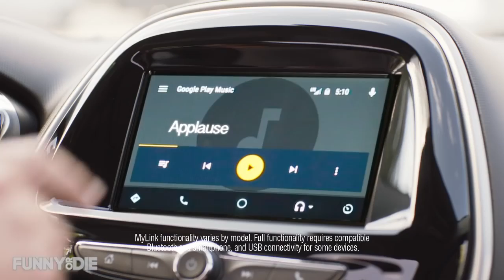Chevy Presents SmallTalk with Al Madrigal – Episode 2 Chevrolet